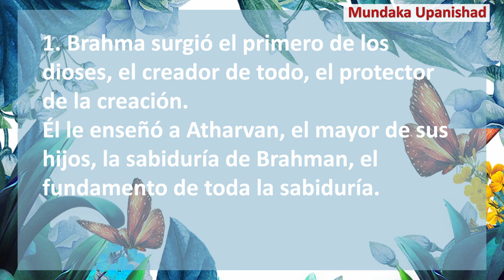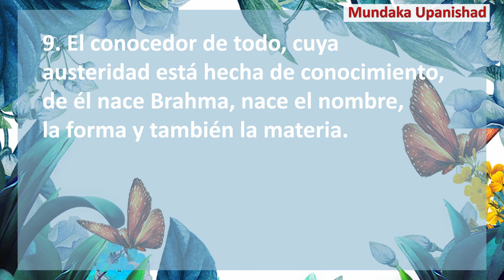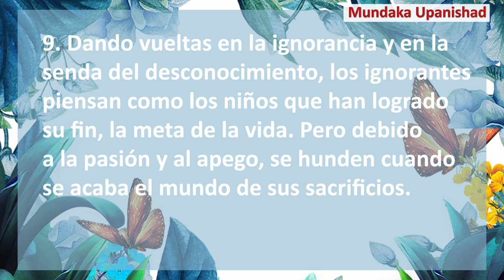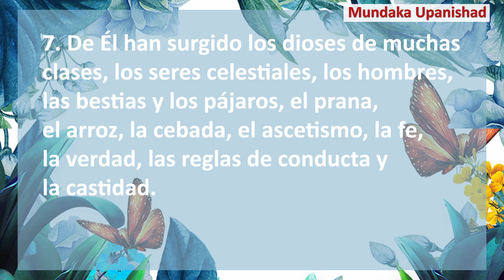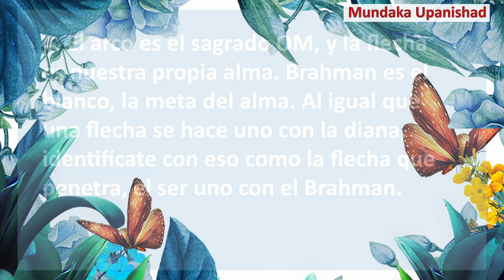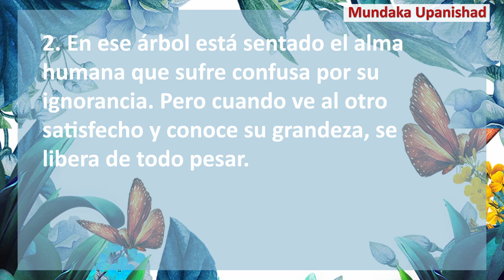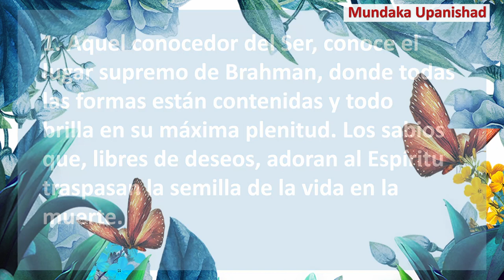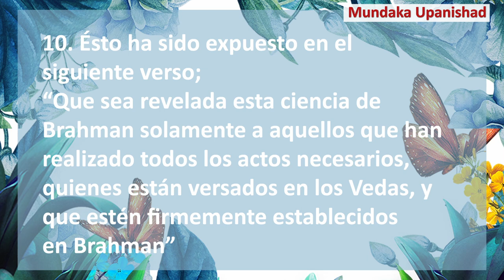Mundaka Upanishad (Audio-Video) 🔊🎧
Aquí tenemos el texto completo del Mundaka Upanishad. Se trata de un texto muy antiguo y ha sido muy analizado. Hoy en día existen muchas traducciones. Quizá en ellas se usen palabras diferentes, pero la idea final es la misma. Es admirable la labor de todas esas personas que durante siglos han ayudado a que estos escritos puedan llega, hoy en día, hasta nosotros.

Libro sobre los Upanishads para completar información